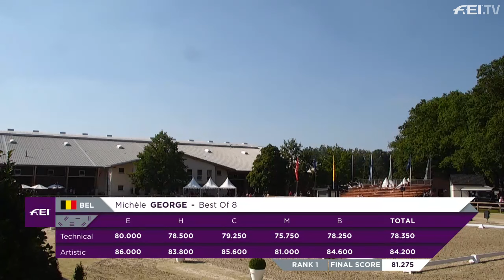Michèle George mit Best Of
Michèle George, belgische Para-Reiterin, gewann zum dritten Mal bei den Para-Dressur Europameisterschaften die Kür im Grad V mit ihrem Pferd Best Of. Das Ergebnis mag keine große Überraschung gewesen sein, da das Paar die aktuellen Olympiasieger und Weltmeister sind. Mit überlegenden 81.43 % gewann sie die Goldmedaille und blinzeln schon in Richtung Olympische Spiele in Paris.

Als ehemaliges Verdener Auktionspferd ist Best Of Titelheldin der Verdener Auktion im Januar. Sie stammt aus der Zucht von Dirk Radeke aus Verden-Walle. 2010 erblickte die Bonifatius/Maurice-Tochter in seinem Pferdestall das Licht der Welt. Als sechsjähriges Dressurpferd wechselte sie über die Verdener Auktion ihren Besitzer, sowie drei weitere Nachkommen aus der Mutter Melodie. Keine geringeren als die Dressurausbilder Jasmin Nussbaumer und Hartwig Burfeind kümmerten sich um die weitere Ausbildung von Best Of und erzielten auf Anhieb Siege in M-Dressuren und hohe Platzierungen auf S-Niveau.

Heute ist Michèle George stolze Reiterin von Best Of. Die erfahrene und erfolgreiche Dressurreiterin aus Belgien verzeichnet bereits über 66 Siege auf ihrem Turnierkonto. Lange sind die beiden noch kein Paar, haben aber schon großartige Erfolge zusammen feiern dürfen. 2019 entdeckte und verliebte sich Michèle im Stall von Isabell Werth in die braune Stute und holte noch im selben Jahr die Bronze-Medaille bei den Europa-Meisterschaften. „Am Anfang war es mir wichtig, dass mir Best Of in der Prüfung vertraut. Ich wollte sie auf keinen Fall überfordern. Nun kennen wir uns besser und sie fängt an, mit mir durch die Prüfung zu tanzen. Paris kann kommen“, erzählt die neunundvierzigjährige Dressurreiterin.